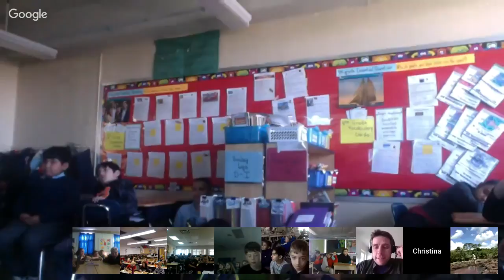BGAN Hangout: Caño Cristales River, Colombia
One of our BGAN units is on its way to Colombia for for another hangout from a remote location. The Caño Cristales River is an amazing river deep in the jungle of Columbia, South America. The river is sometimes called “Liquid Rainbow” because from June until December, the waters turns bright shades, primarily of red, but also of yellow, violet and blue. The river was little known outside of the region until recently. What are the effects of climate change and human activity on the red river’s future? Adventure team Peter Rowe and Brianna Rowe are exploring the river and documenting their findings. In order to help try to preserve this natural phenomena, Peter will be taking photographs for his book Red Planet and Brianna will be videoconferencing live from the river.

Peter Rowe and daughter Brianna Rowe have explored volcanos in Indonesia and Guatemala for Peter’s adventure television series Angry Planet. Together, the father-daughter team have participated in two Explorers Club flag expeditions, including an underwater photography expedition exploring lionfish in Cape Eleuthera, Bahamas; and diving 650 feet below the ocean’s surface in a submarine. The Caño Cristales River will be their third Explorers Club flag expedition.